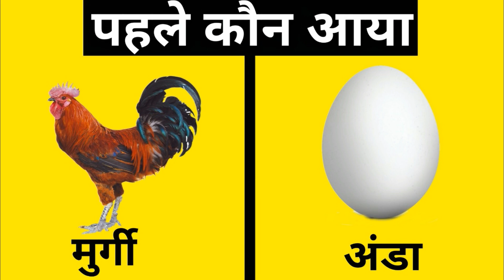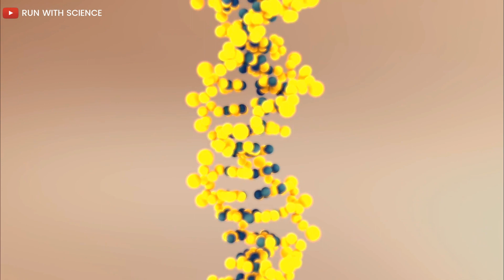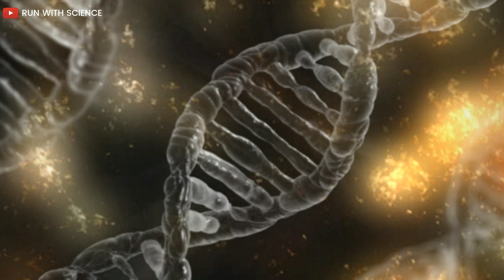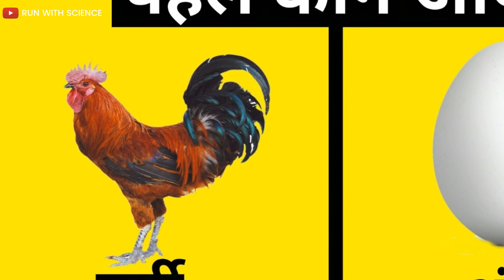मुर्गी या अंडे में पहले कौन आया ?? Who Came First The Chicken or egg (In HINDI)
RUN WITH SCIENCE - EPISODE
TITLE - Who Came First The Chicken or egg

- VIDEO SUMMARY-
From many years, the most confusing question is "Who Came First The Chicken or egg". we usually don't know who really came first. chicken or chicken's egg.But scientist knew this. And in this who came first between chicken and chicken's egg and also the reason behind it. So lets get started!!